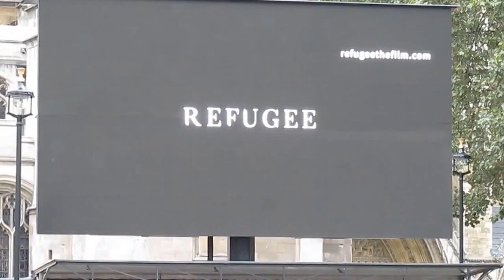Refugees Welcome Demo in Parliament Square London September 17 2016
Demo in Parliament Square